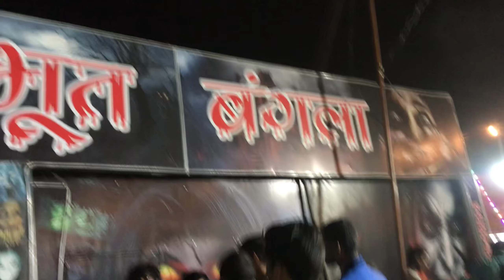Concert Hern Jada Solta Soltini Haraiyo 🤣🤣 || MTB Vlogs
Fllow me:-
this is my new youtube channel so plzz
MTB Vlogs

Description:-
live
concert
live
concert
tiny desk concert
tiny concert
concert live song
concerts live full 2020
concerts live full 2023
concert in india today